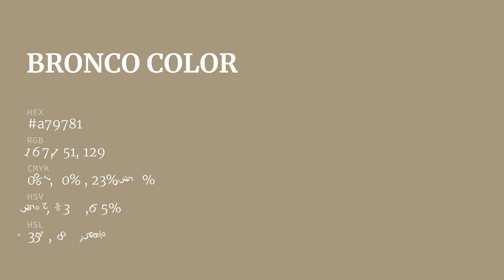Bronco color a79781 hex color - Brown color - Cool color a79781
What color is Bronco ? a79781 hex color - Brown color - Cool color a79781

Hex a79781 Color Code is also known as Bronco color.